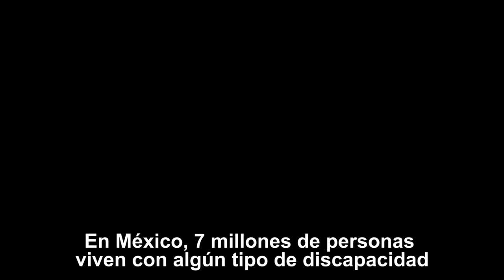CALDH - Reconocimiento Internaciontal 2018 a la Igualdad y la No Disicriminación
Por su destacada labor para promover y defender los derechos humanos y la no discriminación de las personas indígenas mayas en Guatemala.